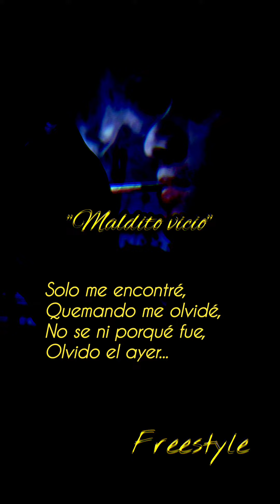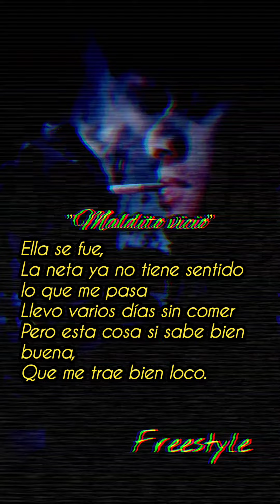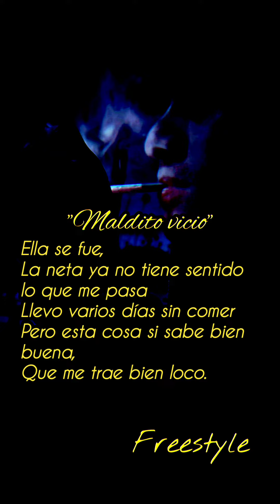[ensayo-Incompleto] "Maldito vicio" @elpoetac7rap.901 × Lil G Baby beat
[ensayo-Incompleto]

beat: @ZamplerBeatzOficial